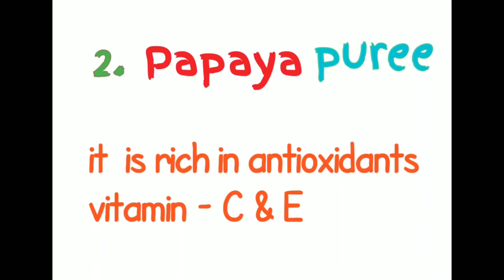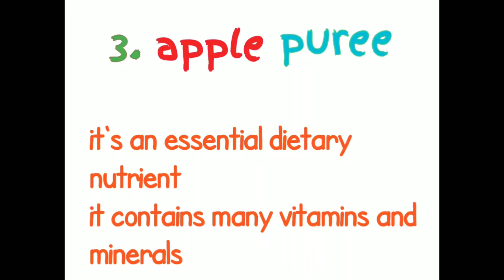Fruit Purees for 6-12 months baby|5 types of fruit purees|First food|PowerGlass Productions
Most healthy first food for babies from 6 months to 12 months
this video is about how to make Apple puree,Pear puree,Banana puree,Papaya Puree and mango puree..

Diclaimer: This Channel Does not promote or encourage any illeagal activities,all contents provided by this channel.